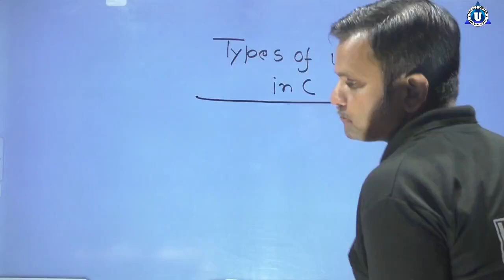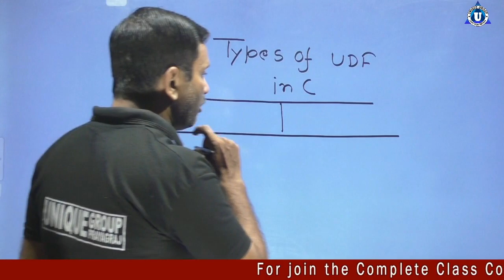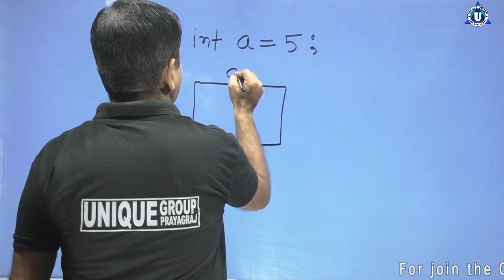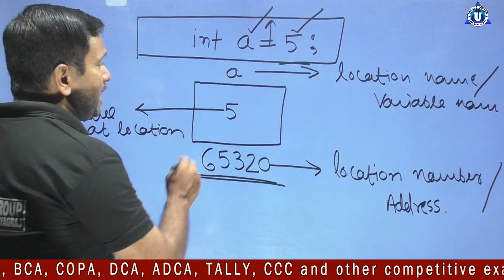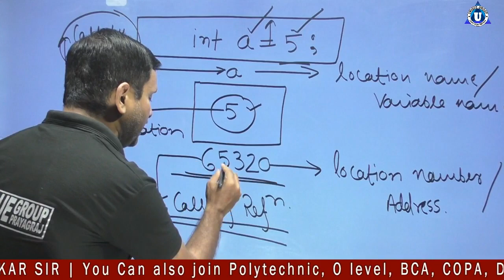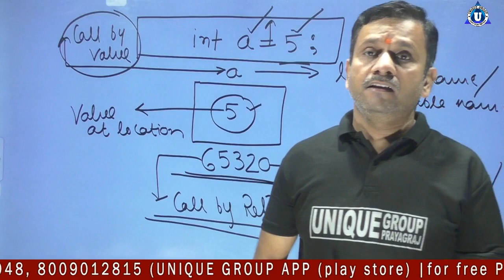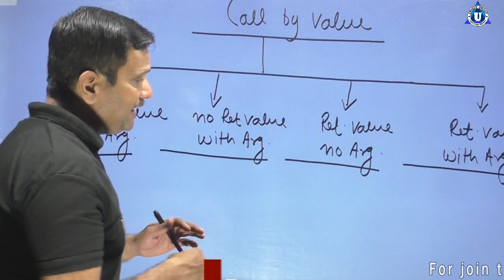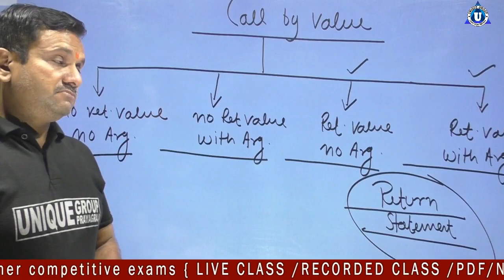Category of User Defined Function | Types of user-defined | Function in C programs in Hindi